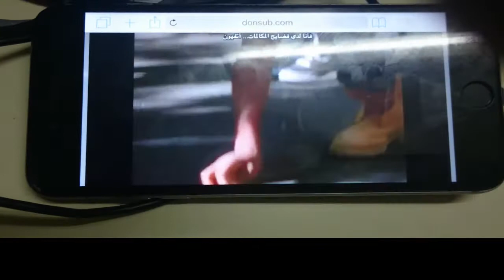خطوات أظهار ترجمة الأغاني على جوال (iPhone📲) بموقع DonSub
طريقة أظهار الترجمة على جوالات (الآي فون📲) بـ3 خطوات
١- الشاشة بالعرض
٢- ثم تشغيل الفيديو
٣- بعد تشغيل الفيديو (قم بتصغير الشاشة فقط)